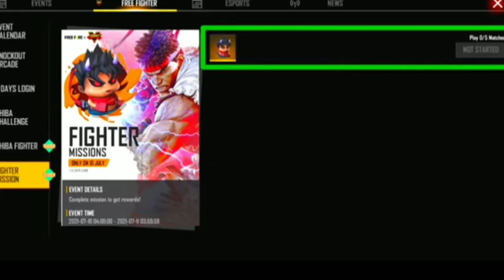Fighter mission // free fire New event // How to complete fighter mission // fighter mission ff